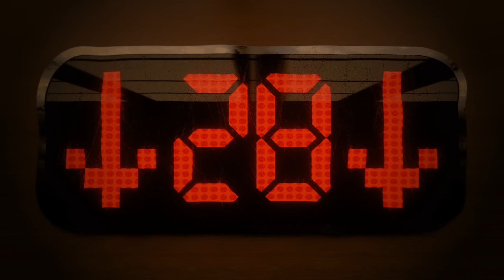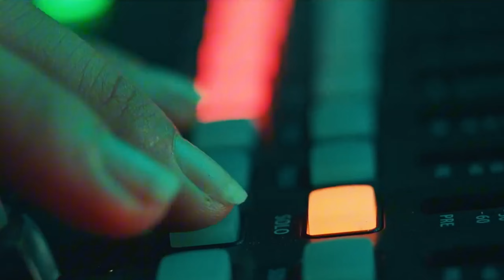Anuel AA, Kendo Kaponi, Yandel, Ñengo Flow - Antes y Después (Video Oficial)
Letra:

Brr
Anuel
Ante' y despué', ¿oíste, cabrón?
Me acosté a dormir con mi pistola en mi cama
Siempre duermo con ella debajo de la almohada
Me levanté pensando en mi hijo y en mi mai'
Tengo sei' kilo' en el closet, en el bulto de Nike
Dios mío, cuida a mi familia, yo me cuido solo
Me echo tre' perco' pa'l estrés, mientra' un phillie enrolo
To's se viran porque Scarface traicionó a Manolo
Y no confiamo' en puta', ya tú sabe' el protocolo
Martillando el perico en la Ziploc
Lo' AK' y la' Glocks y 'tamos fuerte' como The Rock
Yo con las Jordans soy como Bad Bunny con las Croc'
Y las pali y las oxi a mí me la receta el doc
Y mi' amigo' son los que siempre estaban de cero
El Phantom amarillo, cabrón, como Homero
Tengo pago mi abogado, soy otro bandolero
Y a cada país que llego tengo un diferente armero
Yo tengo un R con tambore' pa' prendertelo entero
Y al que me dañe el nombre lo llenamo' de agujero'
Y cazamo' al que sea con la' máscara' negra'
Las bala' del R la cara te desintegra
Y en mi caserío el único millonario soy yo
Y en mi familia el que mantiene a to' el mundo soy yo
Un pana mío, que lo amaba, el cabrón me robó
Y lo sacamo' pa'l carajo como Rosselló
Conecta'o en Santurce y en Manuela
Con los preso' que están en la verdadera escuela
Cabrón, yo no bromeo, mandamo' un fuletazo y bailan bachata como Romeo
Yo tengo un rifle que se llama "Messi", como Leo
Y los tiro' en la cara yo te los goleo
Y si no me crees tú ere' ateo
Porque los gatillo' no son toto y yo les doy de'o
Problemas con cojone' que nunca van a acabar
Me llaman pa' arreglar pero yo no sé si confiar
Cuando meno' te lo espera' te tratan de matar
Yo estoy senta'o en el trono y me quieren destronar
Las 27 e' la Tattaglia en toda' las prisione'
Yo canto lo que vivo siempre en to'a mis cancione'
Hice millone', ahora quiero billone'
Y el último que dijo que yo era chota le dimo' con tambore'
Si me tatúo los nombre' de todo' mis pana' muerto'
Se pierde mi color de piel, no se va a ver mi cuerpo
"Anuel está choteando", cabrón, eso no e' cierto
Y que ahora vai' a hablar mierda, claro, por supuesto
Te entramo' a tiro' desde la cabeza hasta los pie'
La vida e' el juego que al final va' a perder
Mala jugada y te moriste como en ajedre' y
Despué' que te matemo' nunca nace' otra ve'
Y si tú nace' otra ve' te matamo' de nuevo
Dios mío, perdón por la violencia que promuevo
Dinero con cojone' pero humilde y sin ego
Mami, perdóname, pero la calle e' mi juego
Zumba, Yandel
Soy de la calle, el barrio, caserío
Nadie va a entender por las cosa' que yo he vivío'
Me trancaron, un tiempo desaparecío'
Salir y darme cuenta que estoy bendecío' (amén)
No me juzguen porque estoy puesto pa' lo mío
Nunca los ví cuando yo estaba jodío'
Ahora los veo desespera'o y mordío' (jajaja)
Y yo en la brea encendío' (Yandel)
Mami, yo quisiera quedarme
Pero la calle me llama
No me espere', que vengo tarde
La calle está que arde
Las do' de la mañana y una orden de arresto
Me acomodo la pistola y me bajan el puesto
Mientra' yo sigo dispuesto a no pedirle a Dios
De seguro él no va a meterse en esto
La vida apuesta', y si me la' apuesta' un ángel
Con un AK en la derecha y en la izquierda el arma muerta
La vida es bella si lees los salvo' y te lo embotellas
Debajo del agua los buzo' no dejan huellas
Yo tengo dos puta' pa' clavarnos a tu gata
Una se masturba mientras lo retrata
Y vamo' a darle hasta sentir que se dilata
Y el peine 22 en la boca, va a mamar hasta que toque la culata
Yo creo en Cristo y equivale que sea a esta altura
Yo no he visto las señale', no hay quién me señale
El botón el glock y tengo quién lo instale
Y van a morirse con la piel mezcla' con los cristale' (tú ere' loco, lo vamo' a poner claro, cabrón)
Yo mato gente y lo sabe la gente
Por eso me maman el bicho cuando están de frente
Me desaniman cuando veo que un amigo me lastima
Y va a morirse tapando las bala' con la mano, como el pato Mima
Yo los amo y hasta parto policía' si me lo programa
Cambié una pistola por un par de gramo'
Está dando la vuelta mientra' le embalsamo'
Por poco me matan adentro de Ramo'
La vida rueda, y tú hereda' el problema que se queda
Esa noche nadie estuviera muerto si hubiera andado suelto por la 6 5 las prendas
Jaime se murió y me voy a cagar en la madre de to' el que se río
27 de la Mata, dime qué te pareció
Y el cabrón que me chotió una ola criminal se lo llevó
Real G4 Life, baby